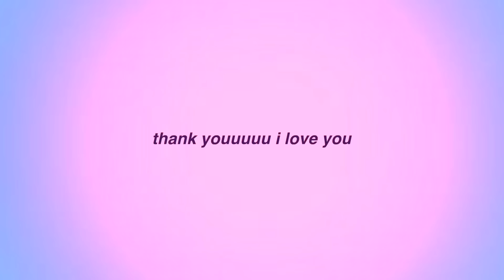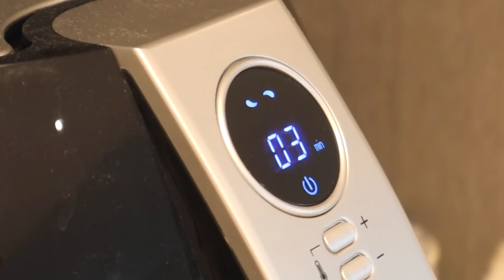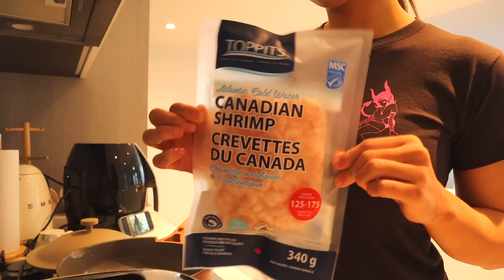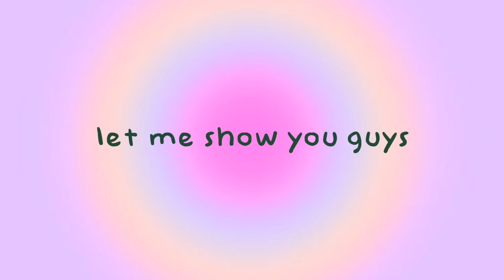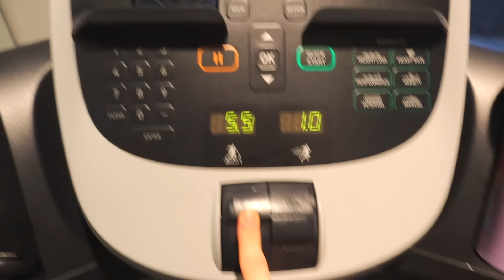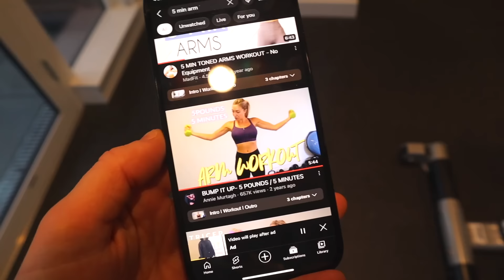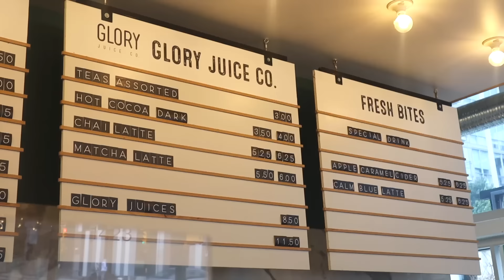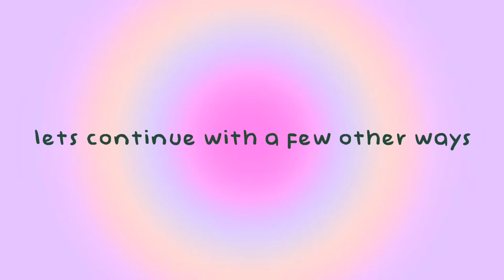WHAT I EAT IN A DAY & MY WORKOUT ROUTINES | healthy meal ideas + how I stay fit!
LISTEN TO MY PODCAST! @ABETTERYOUBYFERNANDA OUT ON ALL SOCIAL PLATFORMS! (google podcast is still waiting to be approved)

FAQ
☆age: 21
☆height: 5'7
☆location: Vancouver, Canada
☆camera: Canon g7x Mark llI
☆editing software: final cut pro x

love u guys !!